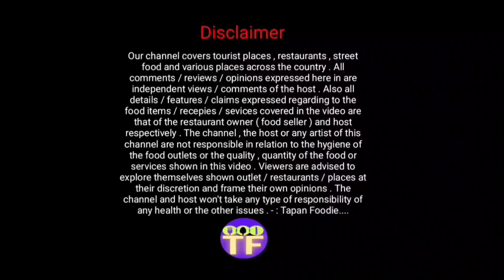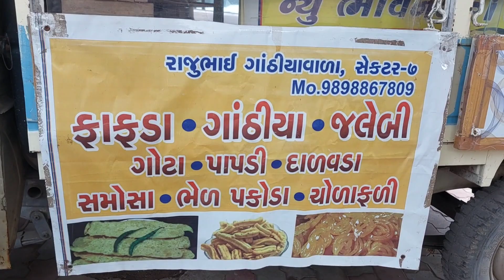🤣 ચીઝ ફાફડા યુનિક બનાવે છે||તમે ક્યાય નહિ જોયા હોય ફાફડા ઉપર ફાફડુ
Address 📍Raju Bhai gathiya wada,
sectar no:7,Gandhi nagar

cheese fafda
Street food
Gandhi Nagar food
fafda jalebi
gathiya
Tapan Foodie
cheese fafda recipe
cheese fafda gandhinagar
cheese fafda